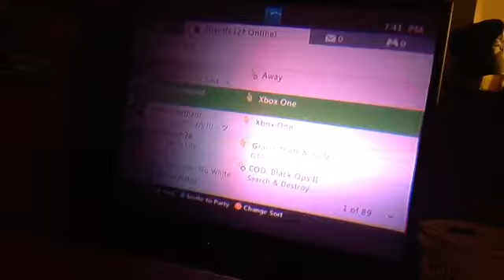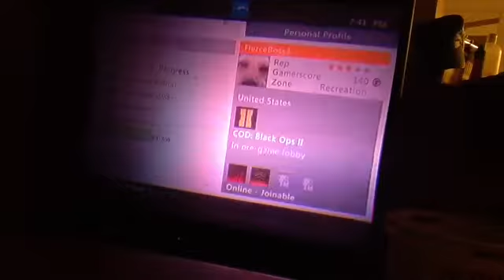Nate rage quits